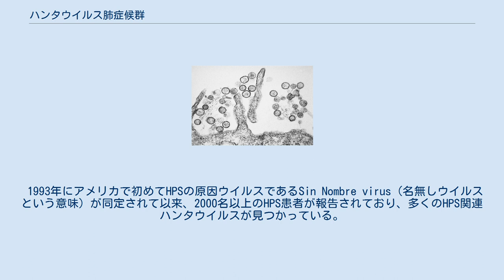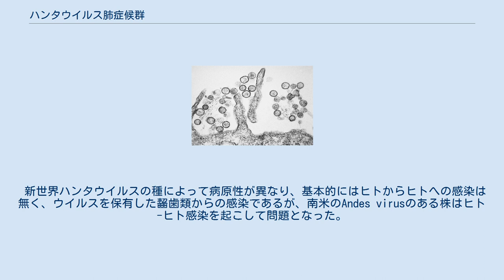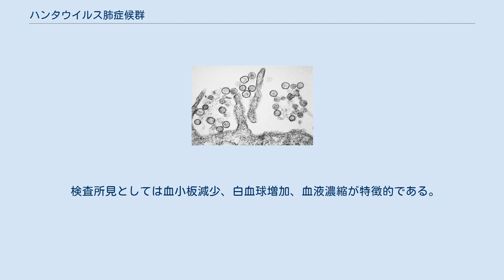ハンタウイルス肺症候群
Sin Nombre virusの電子顕微鏡像 ハンタウイルス肺症候群（ハンタウイルスはいしょうこうぐん、英: Hantavirus Pulmonary Syndrome; HPS）、ハンタウイルス心肺症候群（ハンタウイルスしんぱいしょうこうぐん、英: Hantavirus Cardiopulmonary Syndrome; HCPS）は、南北アメリカ大陸に生息する齧歯類（キヌゲネズミ科のアメリカネズミ亜科 Sigmodontinae, ウッドラット亜科 Neotominae）を自然宿主とするハンタウイルス（新世界ハンタウイルス）によって引き起こされる疾患である。
 1993年にアメリカで初めてHPSの原因ウイルスであるSin Nombre virus（名無しウイルスという意味）が同定されて以来、2000名以上のHPS患者が報告されており、多くのHPS関連ハンタウイルスが見つかっている。
原因ウイルスは、北アメリカ大陸では主にSin Nombre virus、南アメリカ大陸では主にAndes virusのグループである。
 新世界ハンタウイルスの種によって病原性が異なり、基本的にはヒトからヒトへの感染は無く、ウイルスを保有した齧歯類からの感染であるが、南米のAndes virusのある株はヒト-ヒト感染を起こして問題となった。
 ブニヤウイルス科ハンタウイルス属に属するハンタウイルスのうち、南北アメリカ大陸に存在する新世界ハンタウイルスの一部がHPSを引き起こす。
 上記のもの以外にも、多くの新世界ハンタウイルスが種としてICTV（国際ウイルス分類委員会）に登録されている。
 初期症状は風邪の症状に似ており、発熱、筋痛、悪寒、嘔気、嘔吐、下痢、倦怠感がみられ、関節痛、背痛、胸痛、腹痛、咳、咽喉痛、頭痛などが見られることもある。
 臨床的には以下の5つのフェーズに分けられている。
 HPSは急激に症状が悪化することが知られており、肺水腫を伴う呼吸困難を引き起こす。
最終的な死因は肺水腫ではなく、心原性ショックとされている。
現在、ワクチンや有効な治療法は確立されておらず、対症療法にとどまる。
 検査所見としては血小板減少、白血球増加、血液濃縮が特徴的である。
 Sin Nombre virus感染患者の病理学的検査により、肺、腎臓、心臓、脾臓、膵臓、リンパ節、骨格筋、腸、副腎、脂肪組織、膀胱、脳を含むさまざまな臓器にハンタウイルス抗原が分布していることが確認されている。